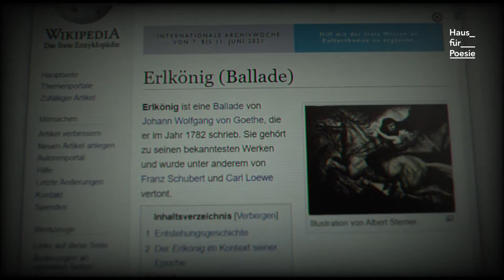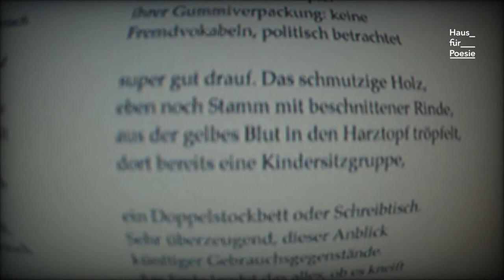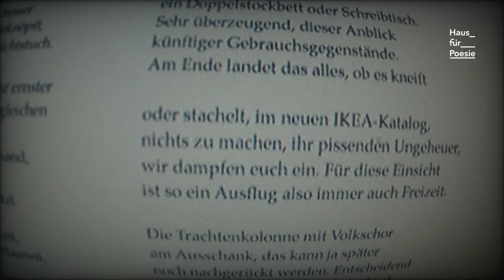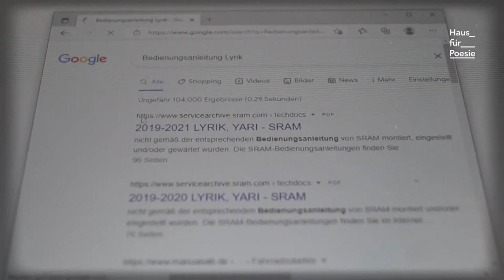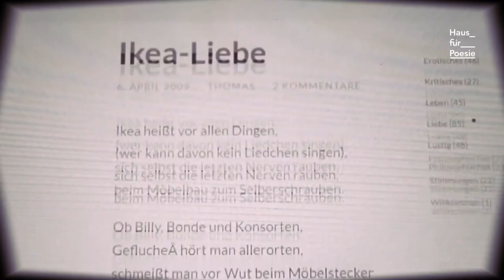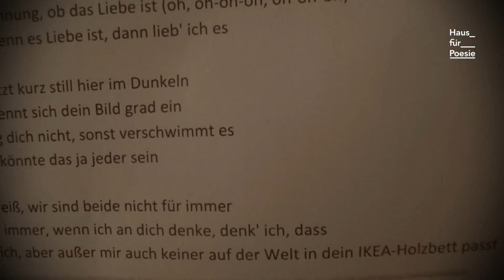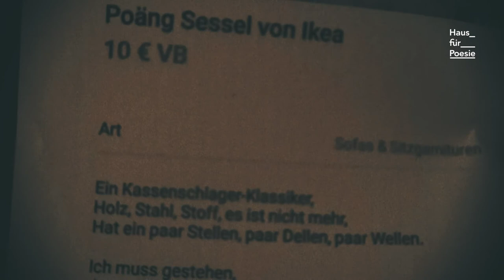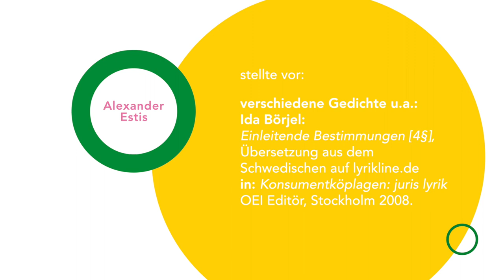Akademie für Lyrikkritik – Fokus Schweden: Alexander Estis zu Ida Börjel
Lecture Performance zu verschiedenen Gedichten u.a.:
Ida Börjel: "Einleitende Bestimmungen [4§]", Übersetzung aus dem Schwedischen auf lyrikline.de, in: "Konsumentköplagen: juris lyrik", OEI Editör: Stockholm 2008.